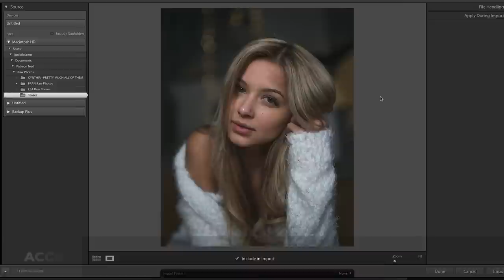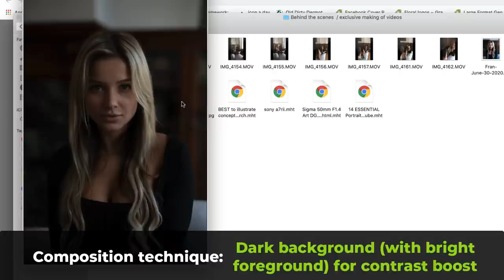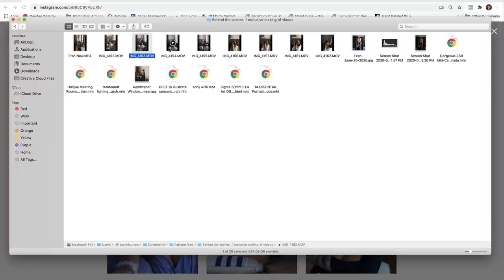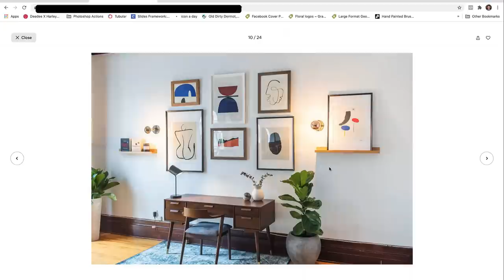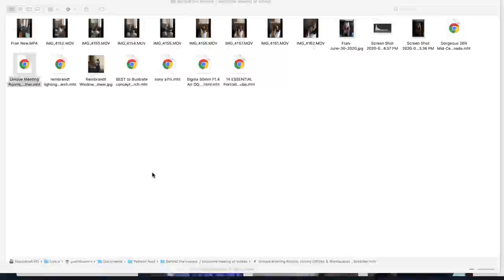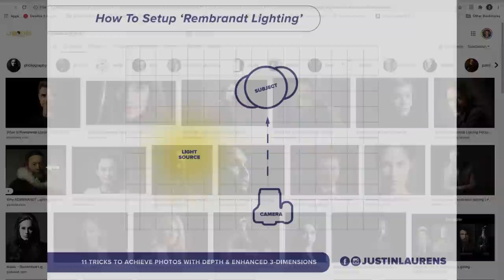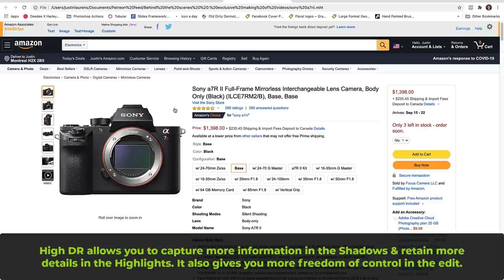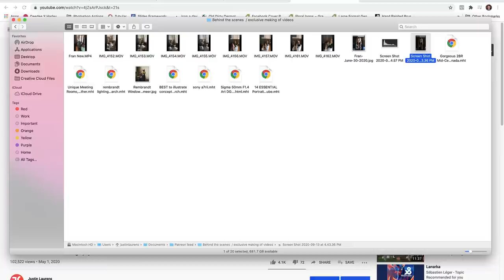Beginner Tutorial: Portrait Photography (NO Lighting Equipment or Studio Needed!)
In this complete Beginner’s Tutorial for Portrait Photography, I’m going to teach you how to capture professional Portrait images (indoor/natural lighting based) WITHOUT using any lighting equipment or expensive studio rentals!

0:00 Introduction
1:08 Camera Settings
2:47 Location (Introduction)
3:38 Composition
4:06 Posing
5:50 Location (In-depth)
6:52 Lighting (Introduction)
7:55 Location (In-depth)
11:04 Lighting (In-depth)
15:38 My Gear
17:48 FREE Giveaways

This video is perfect for anyone just getting started with Portrait Photography who wants to learn how to capture professional Portrait images (without needing to spend money on lighting equipment or expensive studio rentals!) I’m going to teach you how to master Portrait Photography (even as a Beginner!) by taking you behind-the-scenes of one of my typical indoor/natural light based Photoshoots. This video is everything you need to know how to start taking better photos right away - including the Location, Camera Settings, Posing, Composition and Lighting Techniques - NO equipment needed! Learn these beginner techniques for Portrait Photography and start taking professional portrait images TODAY!

MY GEAR:
○ My lens
○ My camera
○ Cheaper 50mm lens alternatives: 1.) 2.)

* Video footage B-Roll from Storyblocks & Pexels